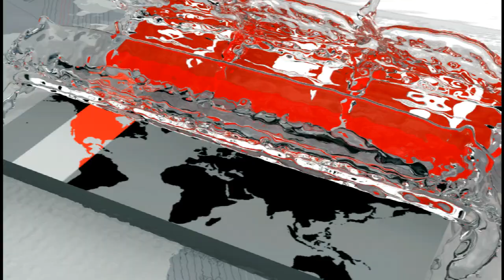চট্টগ্রামে আ. লীগের দু’পক্ষের সংঘর্ষে যুবক নিহত | Chattogram News | Awami league